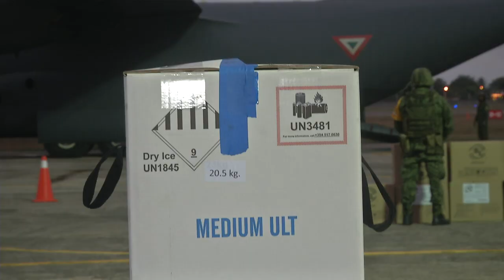Llegan vacunas contra Covid a Yucatán